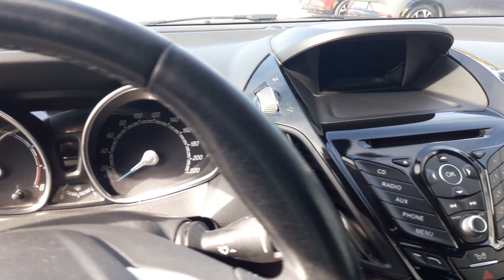B-Max 1.0 EcoBoost 125 KM LPG Titanium Re-Wo Lubin